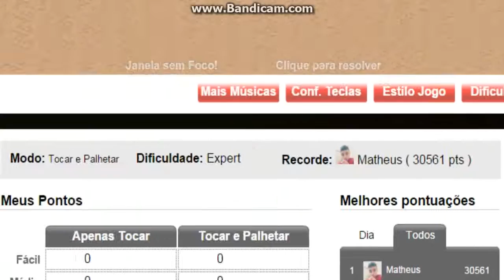Guile's Theme por Mophobics T&P Expert (30,561) RECORD Guitar Flash Top 1